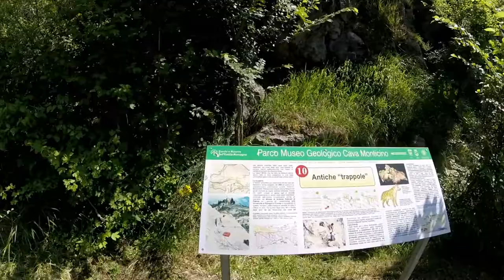Parco Cava Monticino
Salendo dal borghetto di Brisighella al Parco Museo Geologico Cava Monticino.
From the Brisighella borough to the Cava Monticino Geological Museum Park